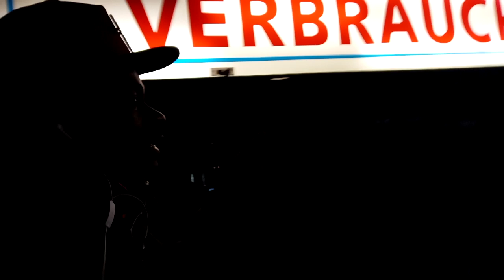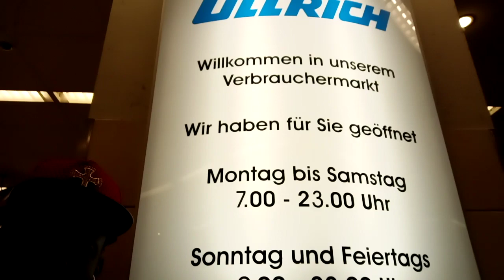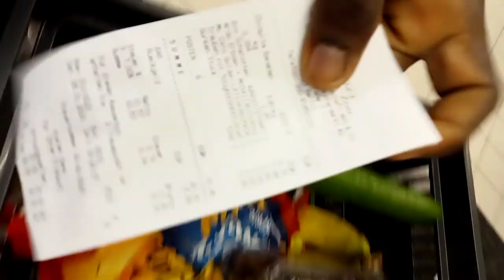German supermarket | My 11. Minutes Shopping |Meine ersten 11 Minuten EINKAUFEN | 11,31💶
German supermarket , My 11 Minutes SHOPPING, Meine ersten 11 Minuten EINKAUFEN  i Spend Exactly 11Minutes  , 11,31 Spent,  Hit Ullrich Consumer market at Berlin Zoologischen Spend 11 Minutes in Supermarkt and Spent 11:31 Euro Food Shopping. Supermarket in Germany are filled up with  many things to buy. Shopping is always fun for me.
But I released that many German don't like going to Supermarket for shopping.

I love going to biggest Supermarket for my Shopping most times but living in local place in Berlin is really not easy because I have to go to city Supermarket for my Shopping.
Most Supermarket staff were I do my Shopping staff are friendly.

The German Supermarkt Hit Ullrich is Open Monday to Sunday for Shopping.
I have appointment with Friend, Just have  11 Minutes to do my fast Shopping.
11 Minutes to Spend at Shopping
11:31 💶 Spent 😀 Supermarket in Berlin Germany.
 They have long hours opening hours till very late night.
I want to buy Jogurt but all the Jogurt is with much suger suger suger in Germany.

German food are delicious.
Food in germany are not expensive.
German supermarket golden longs
Germany food products are not mostly bio.

Lets go Shopping together.😀

Things that i brought.       11:31  €  💶 Spent

1 . Banana       0,76 €. Supermarket  shopping

2. Tafeltrauben.(Trauben rot)   2,69 € Supermarket shopping

3  Kaiser Gemüse  1,69€ Supermarket Shopping

4. Golden Longs ( Kartoffeln Chips ) 3,29€ Supermarket Shopping

5. Bio Schalotten 1,99 €. Supermarket Shopping

6.  Gurken Stück  0,89 € Supermarket Shopping

German Supermarkets, My first 11 Minutes SHOPPING, Hit Ullrich Consumer market my Review i found variety of many products with good price .
It Location is really perfect to do fast Shopping.
There are Car Park near the Supermarket .

German Supermarket , My first 11 Minutes SHOPPING, 11,31 Spent,  Hit Ullrich Consumer market what a way to make fast Shopping and meet Friends.German supermarket products are mostly made in  germany, food products expires fast in  supermarket you have to check it when Shopping in Supermarket germany.

ADRESSE

Kantstraße 7
10623 Berlin

ENTFERNUNG

ÖFFNUNGSZEITEN

Opening hours

Montag

07:00 - 23:00 Uhr

Dienstag

07:00 - 23:00 Uhr

Mittwoch

07:00 - 23:00 Uhr

Donnerstag

07:00 - 23:00 Uhr

Freitag

07:00 - 23:00 Uhr

Samstag

07:00 - 23:00 Uhr

Sonntag

09:00 - 22:00 Uhr

Lifestyleberlinlagos, #029, Mein Einkauf ,#029,

Grocery store in germany, Groceries in germany, indian in germany, student life in germany, germany vlogs in Hindi,Shopping in german supermarket. | shop.